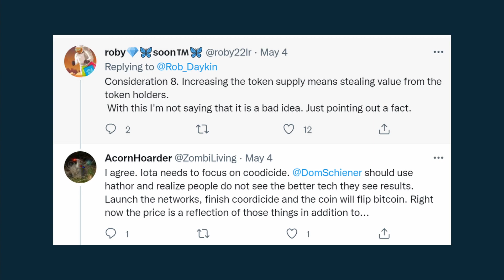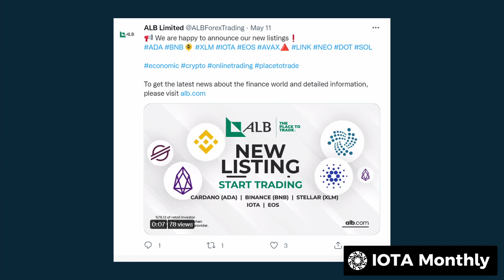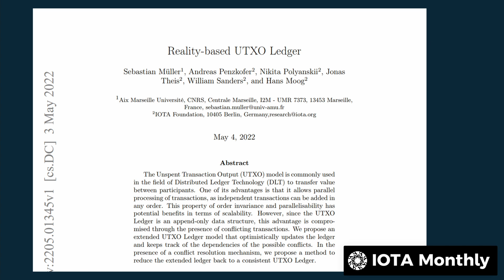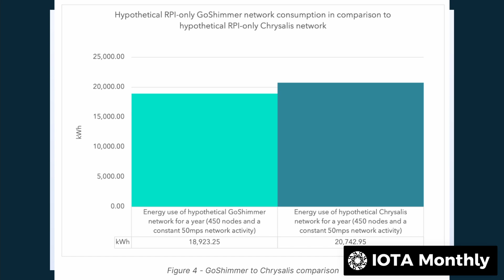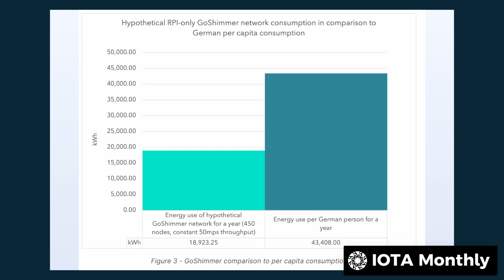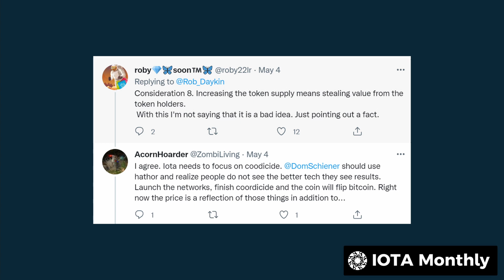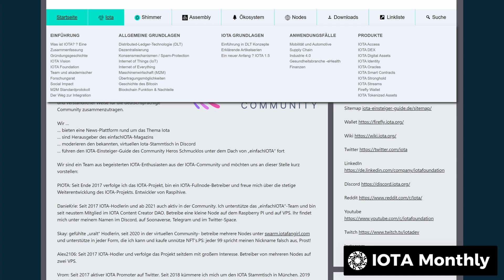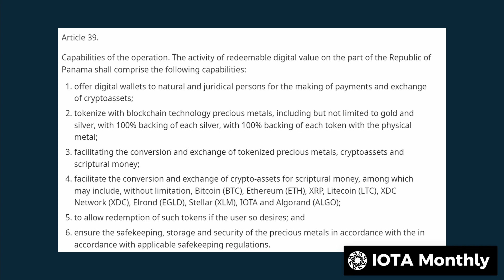Shimmer Token Increase Proposal / Treasury vote - IOTAMonthly May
iota1qr4vx03fkx8l0mckk8cch34nj2gx5sxpz0k08n88fnlfg93648e5v4csqrv

00:00 Intro
00:17 Preise
00:55 Listings
01:48 Treasury vote
02:33 Governance forum
02:47 Whitepaper
03:45 Blogposts
07:52 Shimmer News
08:43 Shimmer Token increase
10:02 Shimmer Firefly wallet
10:20 Shimmer SWARM
10:36 Websites
11:28 Kommentare
11:57 one more thing